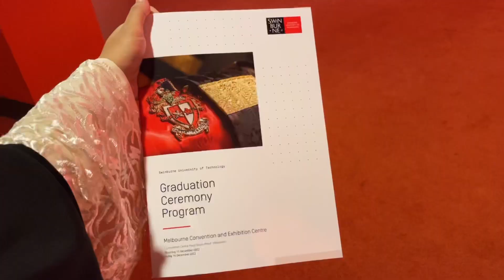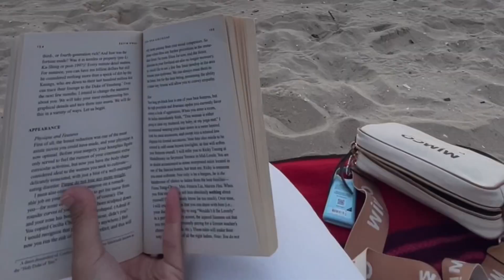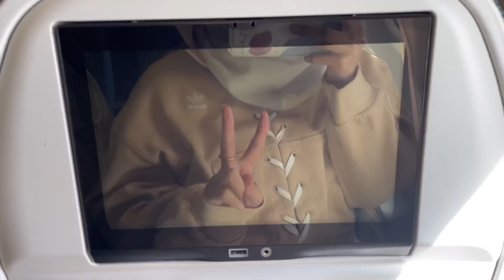VLOG: Melbourne for The Last Time